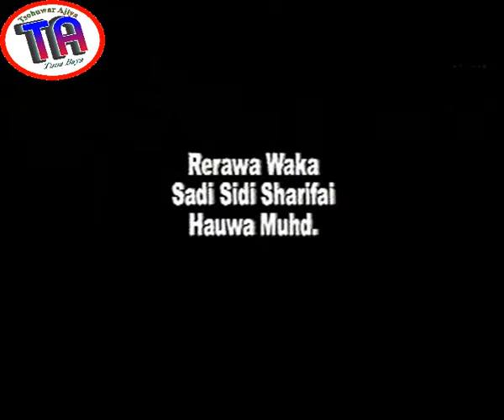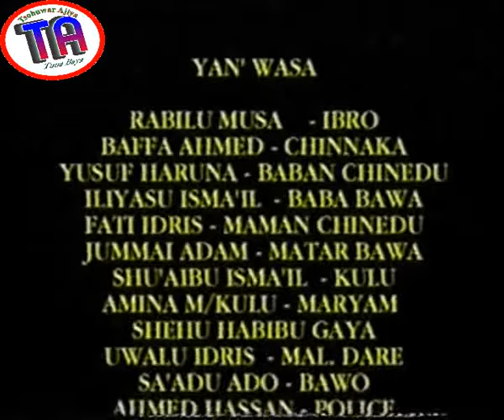| Jinnu | Hausa Film |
Ibro ya fito a dan dambe wanda yake amfani da sukulle domin yin nasara akan abokan karawar sa, har takai ya gamu da daidai dashi. Daga karshe aka bashi wani magani da zai je ya saka hannun sa a cikin kabari, ya kwana kuma a wurin, yaya take kasancewa?
Domin bin mu da sauran shirye-shiryen mu, ku biyo mu a wadannan wuraren: